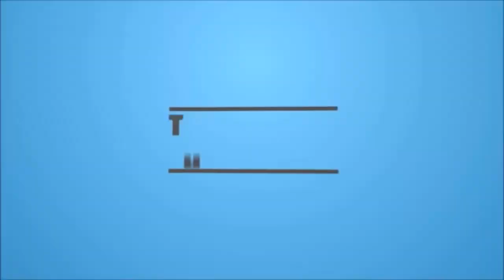Saag Saag Recipe | Saag Recipe in udru-hindi | saag bananay ka tarika in urdu by Cooking With Amna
Saag Saag Recipe Saag Recipe in udru-hindi Saag bananay ka tariqka in urdu by Cooking With Amna